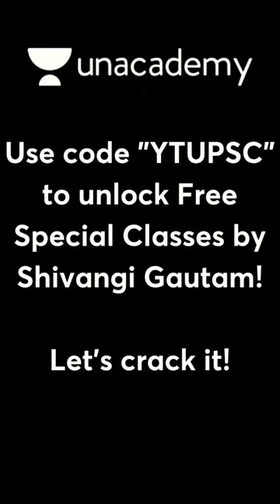Question of the Day | Tiger Reserve | Shivangi Gautam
Form Link to Register for Prayaas Offline Test

Unacademy Subscription Benefits:

1. Learn from your favourite teacher
2. Dedicated DOUBT sessions
3. One Subscription, Unlimited Access
4. Real-time interaction with Teachers
5. You can ask doubts in the live class
6. Limited students
7. Download the videos & watch offline